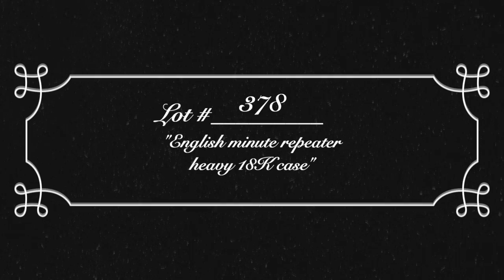Lot 378 - English, minute repeater, 50mm, heavy 18K...Jones & Horan Horological Auctions, 2021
Sunday October 31st, 2021 Live Webcast Auction

Lot 378 - English, minute repeater, 50mm, heavy 18K
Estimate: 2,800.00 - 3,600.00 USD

Description:
EPW - Unsigned English, minute repeater, 50mm, heavy 18K gold OF original case bearing London hallmarks for 1883, casemaker's marking in cameo is rubbed but may be "P W" for Phillip Woodman & Sons, rear with initials below heraldic imagery and banner reading "Murus Aeneus Conscientia Sana" (Latin for "a sound conscious is a wall of brass"), gold cuvette, white enamel SS dial, SW-pin-set, fully capped lever escapement, 19J, diamond endstone, gilt mvt, no visible s#. Gross weight of assembled watch 78.8 dwt (122.7 g).

Condition:
Mvt: Running, good repeat function and tone aside from minute hand being currently set about one minute out of index with strike, fine-plus cosmetic mvt condition overall, some fine to micro-fine scratches, some clouding of gilt tone; dial with hls between center and upper-right edge, faint hl between center and 11:30, small hl above seconds-register; fine hands, minute with oxide to tip; case shows light wear, profuse micro-fine scratches, small ding at lower-right edge of rear, few scattered very small nicks, no dents, cuvette with mild shallow ding near center, good engraving detail, some bits of rear planchet seam exposed by wear at rear shoulder; tight bow, crown shows light wear; glass crystal with small scratch toward upper-left.

Jones & Horan Auction Team conducts two Live Auction Events per year, and two Online–Only auctions per month specializing in vintage and antique watches, jewelry, coins and clocks.

Jones & Horan has been specializing in horological auctions since 1985!

All Jones & Horan auctions are conducted with No Reserves and No Buyer’s Premium, and there is No Sales Tax here in New Hampshire.

Repeater Consultants: Fred Hansen & Tyler St. Gelais
Hand Model & Voiceover: Courtney St. Gelais

Filmed and edited by Courtney St. Gelais